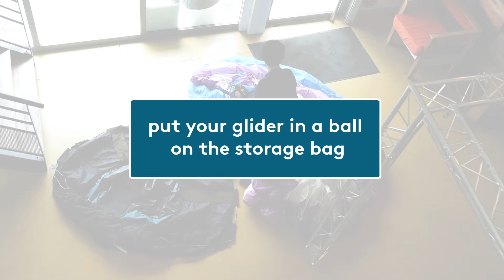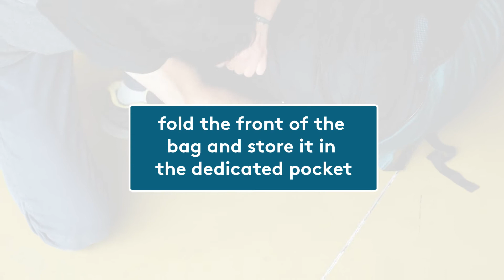SAC STORAGE TANDEM EN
Using our Storage Tandem Backpack